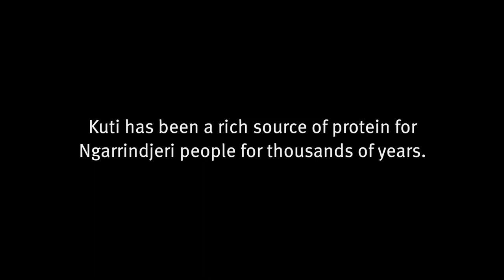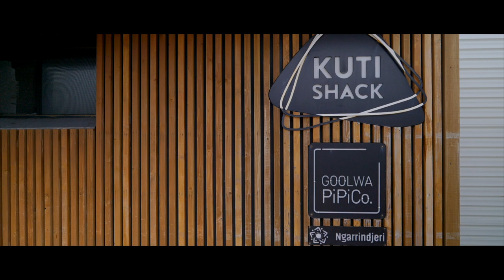Back on Country – the Kuti Co story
In South Australia’s Coorong region, Ngarrindjeri people have been sustainably harvesting kuti (aka pipis, clams or cockles) for many hundreds of generations.

In this short film, hear members of the Ngarrindjeri community share their stories about the significance of kuti for past, present and future generations:

Derek Walker, Ngarrindjeri Elder and Kuti Co Director
Anthony Long, Team Leader Kuti Co Harvest Crew
Cedric Varcoe, Ngarrindjeri and Narungga Artist
Pauline Walker, Ngarrindjeri Elder Aunty and member of Deadly Nannas

Food and Agriculture Organisation of the United Nations IYAFA2022 profile of Derek Walker